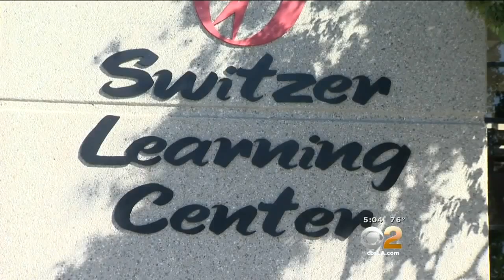Oregon Mass Murderer Had Many Ties To Southland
Chris Harper Mercer, accused of killing at least nine people during a rampage in Oregon, had many ties to the southland -- both school and family. Jeff Nguyen reports.